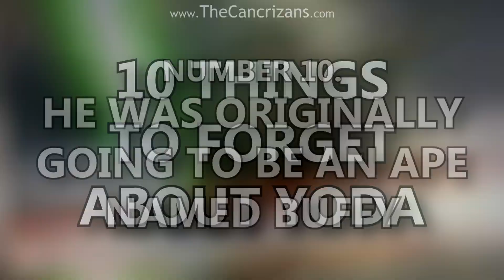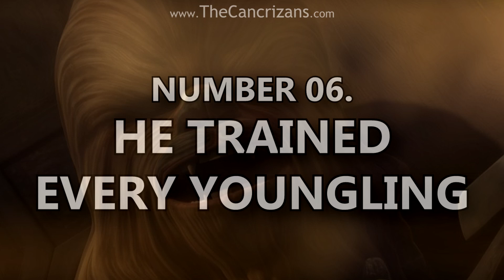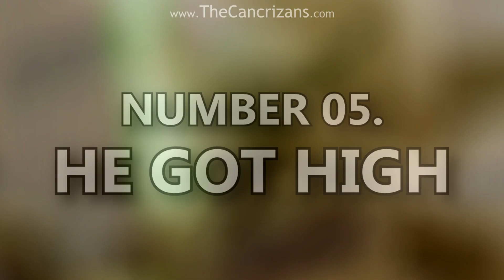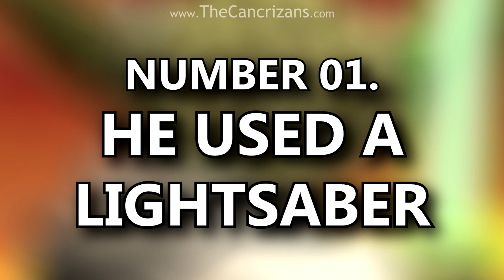10 Things to Forget About Yoda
When it comes to describing Grand Master Yoda, there aren't enough superlatives for his well-meaning and selfless nature. But even one of the wisest and most powerful characters in the entire Star Wars saga can have a few skeletons in his closet. So, with that in mind, here are ten things to forget about Yoda.

A massive thank you to Leo for guest-narrating this countdown video!